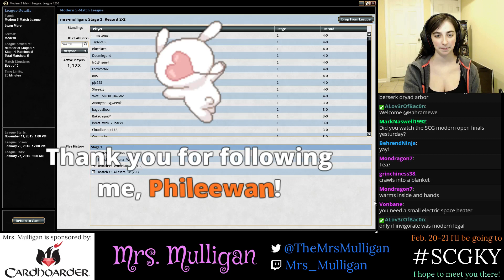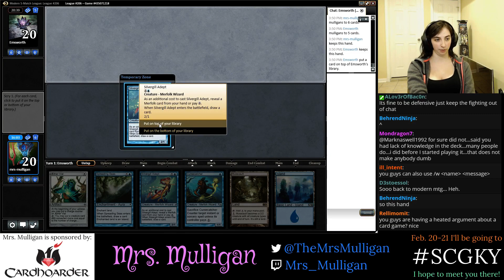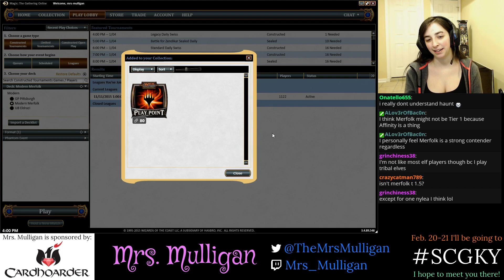Merfolk vs. Kiki Chord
A league match where I pilot Merfolk against Kiki Chord.